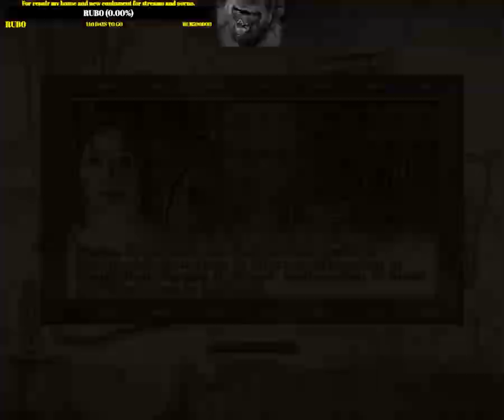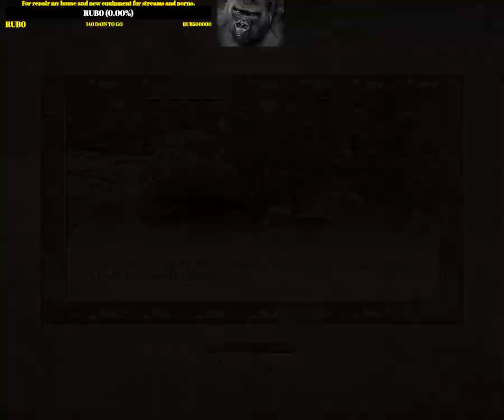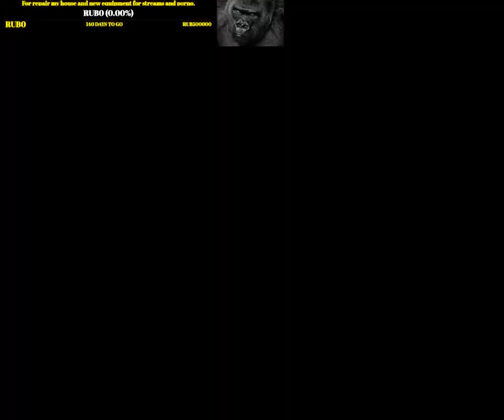The Elder Scrolls IV: Oblivion. Dark Brotherhood. Part № 2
Record of stream.